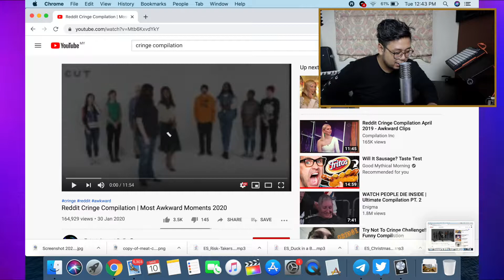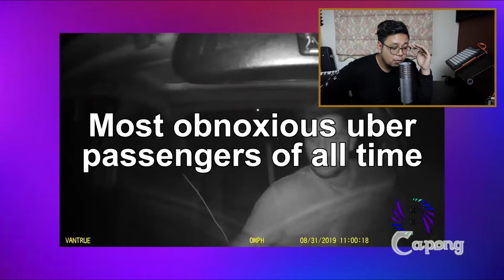Humans Are Assholes | React To Cringe Videos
Is too much cringe possible? One way to find out!